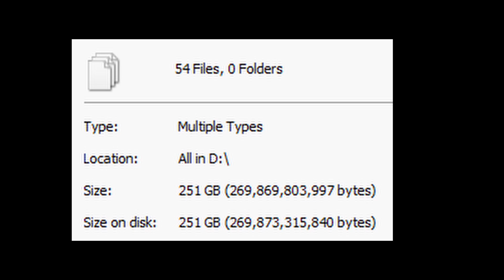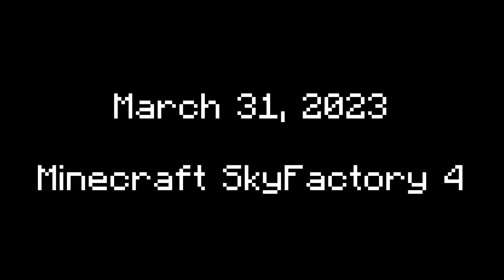Minecraft 100 Days Trailer